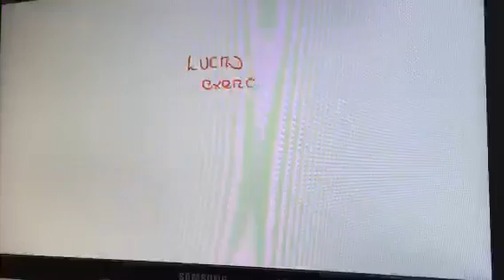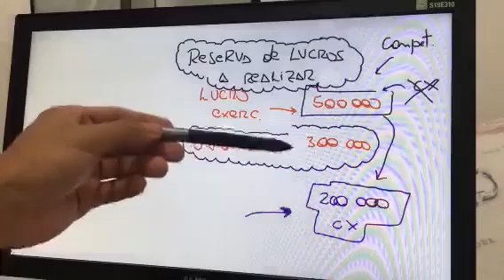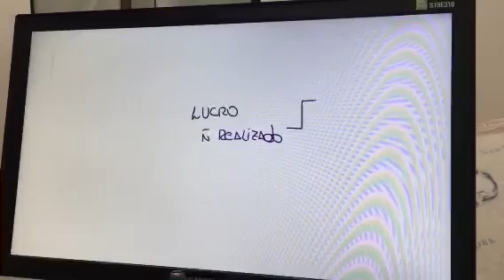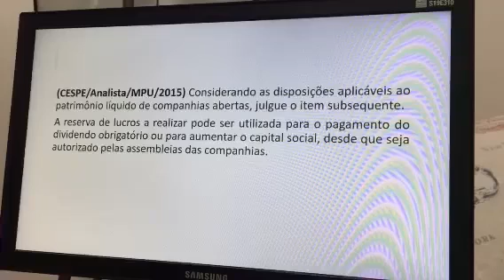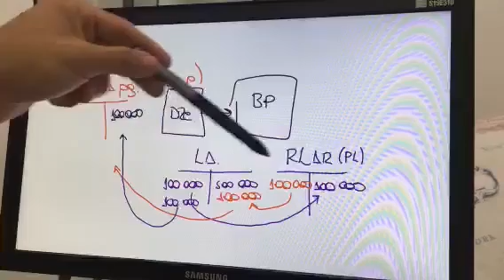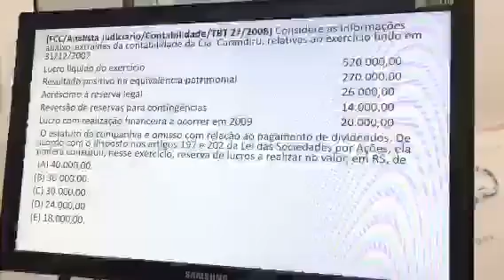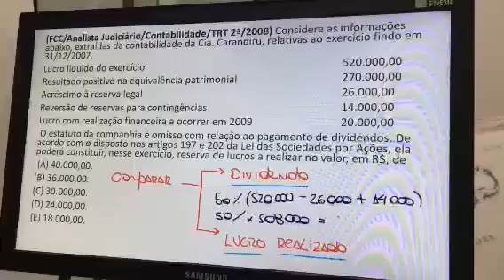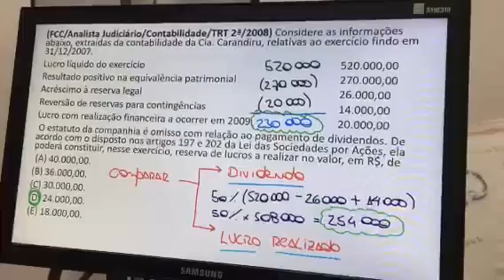Contabilidade Geral: Reserva de Lucros a Realizar!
No vídeo a seguir, falamos tudo o que você precisa saber sobre a Reserva de Lucros a Realizar, componente do patrimônio líquido.